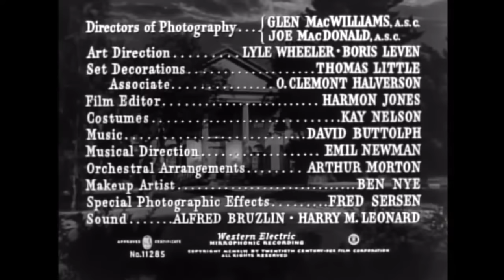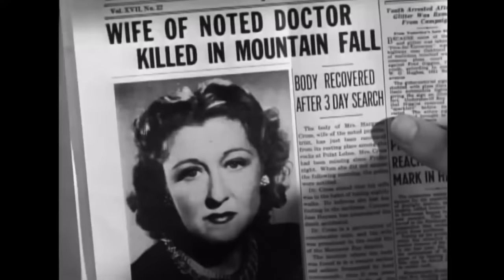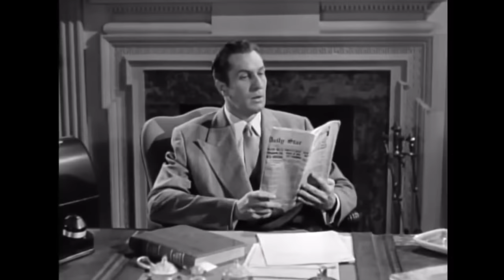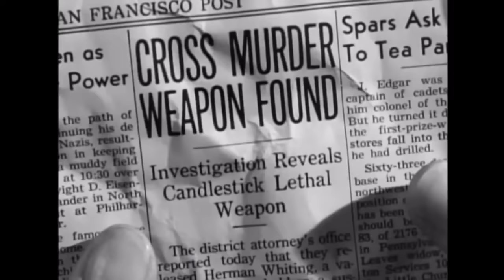El susto | CINE NEGRO | Vincent Price | Thriller clásico en español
El susto - Una mujer con problemas psicológicos es internada en un sanatorio privado por el hombre que presenció un asesinato.

El susto (1946)
Director: Alfred L. Werker
Guionistas: Eugene Ling(guión), Albert DeMond(historia), Martin Berkeley(diálogo adicional)
Estrellas: Vincent Price, Lynn Bari, Frank Latimore
Género: Cine-Noir, Thriller
País: Estados Unidos
Idioma: Español
Fecha de estreno: 10 de enero de 1946 (USA)
Lugar de rodaje: Backlot, 20th Century Fox Studios - 10201 Pico Blvd., Century City, Los Angeles, California, USA

Argumento:
El Dr. Cross, un psiquiatra, está tratando a una joven, Janet Stewart, que se encuentra en un estado catatónico, provocado cuando oyó una fuerte discusión, se acercó a su ventana y vio a un hombre golpear a su mujer con un candelabro y matarla. Cuando sale de su estado de shock, reconoce al Dr. Cross como el asesino. La lleva a su sanatorio y su enfermera/amante, Elaine Jordan, le pide que le dé a Janet una sobredosis de insulina. ¿Será capaz de asesinar a Janet a sangre fría?

Reseñas:
"Aunque se trata de un potboiler y un poco corto para los estándares de hoy en día, Shock es un thriller bien escrito, dirigido y actuado. Como de costumbre, Price está en la cima de su juego aquí, y cualquier fan de Price que no haya visto esta película todavía querrá verla. El resto del reparto también es fantástico, y Shaw destaca especialmente cuando aparece en pantalla (lo cual no es tan frecuente como nos gustaría, pero dada la historia, es una necesidad). El suspense se mantiene durante toda la película, incluso en las escenas menores. Incluso hay una buena cantidad de tensión en el inicio, cuando Janet Stewart se registra por primera vez en el hotel.

Mi puntuación es de 9 sobre 10. Sólo he restado un punto por el final, que llegó demasiado pronto y de forma demasiado abrupta para mi gusto. Sin embargo, dadas las restricciones típicas de los estudios durante esta época, en la que era obligatorio que los "malos" recibieran su merecido, el final también es admirable por su relativa ambigüedad. Es casi similar en estilo al alabado final de The Killing (1956) de Stanley Kubrick, que también hizo lo posible por eludir las conclusiones de la justicia, aunque Shock es 10 años anterior a la película de Kubrick."
- escrito por "BrandtSponseller" en IMDb.com

También conocida como (AKA):
(título original) Shock
Brasil ¡Choque!
Canadá (título inglés) Shock
Finlandia (título informal) Salattu rikos
Finlandia (título sueco) (título informal) Det dolda brottet
Alemania (título de la caja de DVD) Der Schock
Grecia (título transliterado) Eglima i parafrosyni
México El susto
Portugal A Morte Veste-se de Branco
Rumanía Şoc
Unión Soviética (título en ruso) Шок
España El susto
Suecia Chock
Reino Unido Shock
USA Shock

¡APOYANOS!

¡MÁS PELÍCULAS!